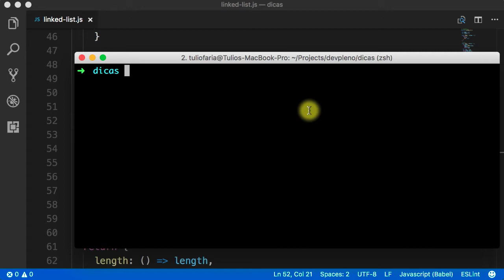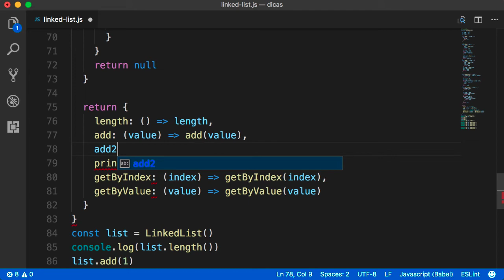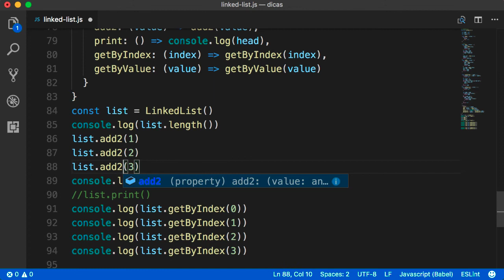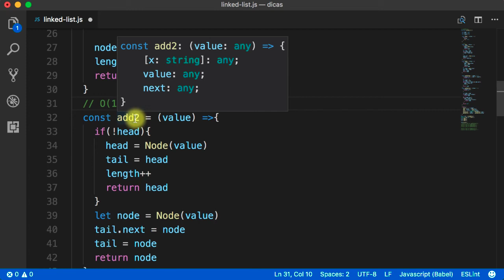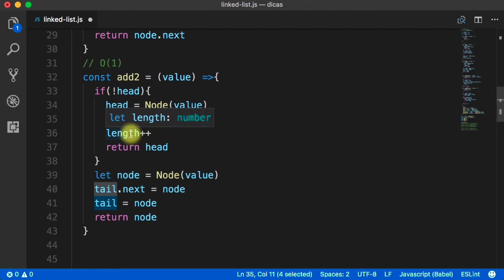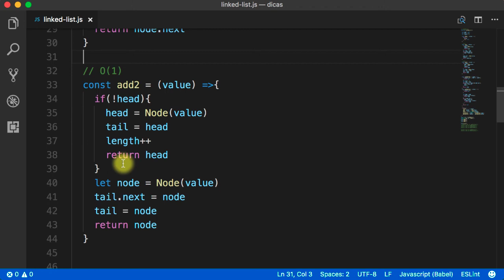Lista encadeada em JS - Adicionar com O(1)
Seguindo a sugestão do Victor Pagani, uma forma de fazer o add da lista encadeada com complexidade O(1) :) Valeu Victor!